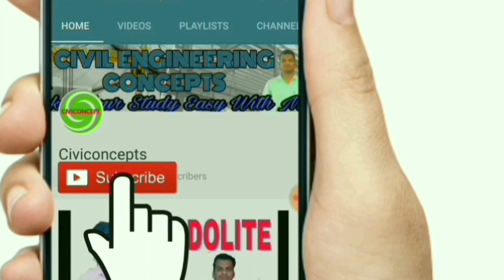Building Foundation || raft foundation || Isolated Footing || combined footing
Construction of Building Foundation, Construction of  raft foundation, Construction of Isolated Footing, Construction of combined footing, construction of building foundation,
raft foundation steel reinforcement, construction of footing

2) How to Draw House Plan Step by Step Method (450k views)